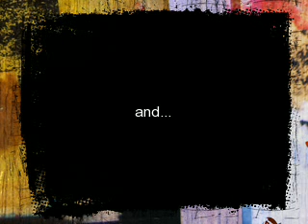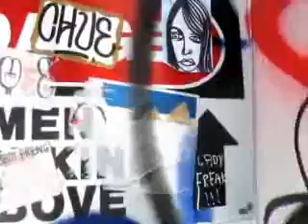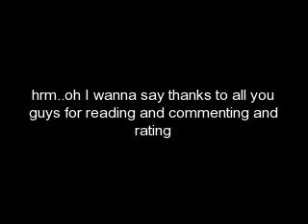FRENSWOOD ACADEMY (season2) CH. 28(A Jonas Story)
"dude," Kevin said, his jaw slack with awe "you didn't tell me your girlfriend was loaded!"
"I-I didn't know?" Nick stuttered stupidly
He turned to Alexandria, his eyes imploring
Alexandria's hands grew clammy around the handle of her carry on
"I'm not loaded per say" she said, avoiding direct eye contact with the boys "I'm just...very well off"

Haley took it upon herself to further explain why she, Nick, Joe, Bridget and Kevin were face to face with Alexandria's family jet
 "she's from old money, her family's been rolling in the riches since the beginning of time"
"okay, if you don't marry her bro. I will" Joe joked
Bridget sent him a glare and he bit back his laughter

Alexandria cleared  her throat and scuffed the toe of her converse against the runway pavement
"we should probably get on now, don't you think?"
"please" Joe stepped off of the red carpeted path that led to the jet's entrance staircase and bowed "lead the way your grace"
Alexandria walked up the stairs, dragging her carryon behind her and keeping her head bent so her bangs could hide her nervous eyes.

(an hour into the flight)

There are certain privileges to having a personal jet
1. No waiting for a stewardess, there's seven onboard ready to wait on you, hands and feet
2. The only "meals" you'll find are sure to give you a cavity
3. Surround sound system you can jack your mp3s into
4. The seats are more like message chairs that recline all the way back and vibrate

"y-y-o-u ah-ah-r sssss-ssss-oh luh-luh-luh-cky Alll-lex-ann-dria" Bridget said, her eyes closed as she appreciated her seat's features

Alexandria shrugged and finished texting Miley
'see you next year then' she sent then slid her phone shut

"hey" Nick said, sliding into the seat in front of hers
She smiled and waved her phone at him "just finished texting Miley. She says 'hi' and that she and Stan just arrived at her house."
"man I feel for the guy, having to meet her parents and all for the first time. It's gonna be tough. Miley's dad didn't let me take her out after a whole month of asking and that was after I'd known him for a year."

"he should do fine" Alexandria said just to have something to fill in the gap of silence
"why didn't you tell me about your whole heiress deal?" Nick asked. His tone of voice had changed from the laid back one it'd been just a few seconds ago to a completely serious one as he leaned, putting an elbow on a knee and propping his head on his fist

Alexandria was prepared for the question. She'd had a whole hour to think of a decent excuse "first off, I'm not an heiress, second, from the moment we met I told you I was from an old Greek blood line-"
"yes, but you never told me your stinking rich. Don't you think that might've been something important your boyfriend should know about you?"
"I just didn't want to scare you away" she answered lamely
"having money's not exactly a bad thing-"

"no it's not but if people knew about it they might think I'm spoiled or..or-"
"try to take advantage of you?" Nick guessed
She nodded slightly
"wait...did you think I would take advantage of you?" he whispered, feeling too insulted to care if his words were audible
"no not you! Just other people" Alexandria reassured "if word got out I'd be another Nicole at school. I wouldn't know who my real friends are and I'd never know if people like me for me or because my family owns a villa in south of France"

"a villa?..." Nick gaped at her
Alexandria laughed "see if I didn't already know you aren't trying to use me I might be a little bothered by the gleam I just saw in your eye when I mentioned the villa"
"My sister-" Alexandria began after that brief pause
"wait you have a sister?" Nick asked
She nodded and continued "My sister, Helen, she's the oldest out of the three of us-"
"there's three of you?"
Alexandria studied her nails intently as though they were the most interesting things in the world as she slowly replied "I have a twin brother, Alexanderos"
Nick scoffed "anything else you haven't told me? Like your mom's probably not even sick, is she"

As soon as he said the words, he immediately regretted it
"I'm sorry that was harsh" he said "it's just...it's like I don't even know you"
Alexandria bit her lip and drew into herself "I know, and it's my fault I know that. But like I said, I don't let people get to know me and my family unless I trust them completely."
"so in a way I should be honored right?"
She smiled at him
"yeah! Exactly"
"I'm going to need a second" Nick said as he got up from his seat and walked to a window seat in a vacant portion of the jet.